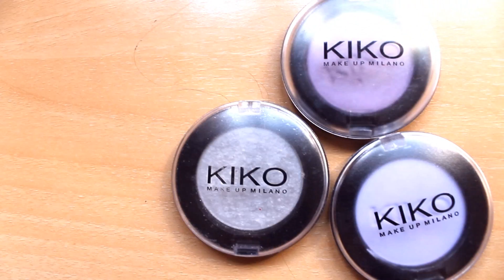MI COLECCIÓN DE MAQUILLAJE JUNIO 2015❤ MY MAKEUP COLLECTION 2015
Hola princesitas! Hoy os traigo el vídeo de mi Colección de Maquillaje de una forma un poquito diferente!!! Espero que os guste un montón! Un besito! ❤